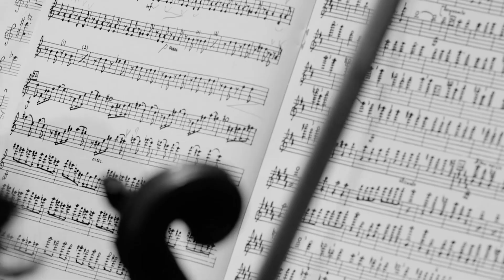Фильм "Голос Оркестра" (trailer)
Документальный фильм-эссе.
Режиссер: Андрей Митрошин
Продюсерская компания: +7 Art Films Media (Katerina Lagache)
Co-Producer: Anna Ter-Hovakimyan
Оператор-постановщик: Мурад Газиев
Звукорежиссер: Михаил Насонкин

Герой фильма Молодежный Симфонический Оркестр Армении, музыканты и его руководитель, дирижер Сергей Смбатьян.

Участники фильма: известные музыканты, дирижеры, государственные деятели. Денис Мацуев, Владимир Спиваков, Кшиштоф Пенедерецкий, Гегам Григорян, Михаил Кокжаев, Юрий Давтян, Оганэс Чекиджан, Джанлуко Марчиано, Михаил Швыдкой, Виген Сарксян, Асмик Погосян, Ральф Йирикян.